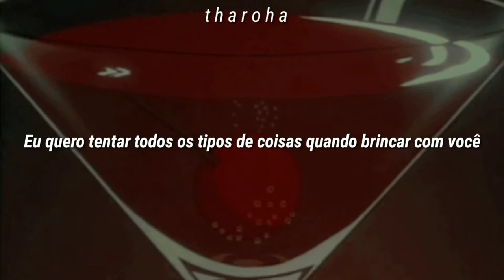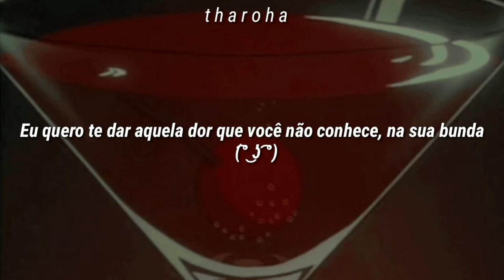Die is cast - Kou mukami & Yuma Mukami (Diabolik lovers) || Tradução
ᴅɪᴀʙᴏʟɪᴋ ʟᴏᴠᴇʀs (ディアボリックラヴァーズ ᴅɪᴀʙᴏʀɪᴋᴋᴜ ʀᴀᴠāᴢᴜ), ᴀʙʀᴇᴠɪᴀᴅᴏ ᴄᴏᴍᴏ ᴅɪᴀʟᴏᴠᴇʀ, é ᴜᴍᴀ séʀɪᴇ ᴊᴀᴘᴏɴᴇsᴀ ᴀɴɪᴍᴀᴅᴀ ᴘᴀʀᴀ ᴛᴠ ᴅɪʀɪɢɪᴅᴀ ᴘᴏʀ sʜɪɴᴏʙᴜ ᴛᴀɢᴀsʜɪʀᴀ ᴇ ᴘʀᴏᴅᴜᴢɪᴅᴀ ᴘᴇʟᴏ ᴇsᴛᴜᴅɪᴏ ᴢᴇxᴄs.

 ᴏ ᴀɴɪᴍᴇ ᴇ ᴀᴅᴀᴘᴛᴀçãᴏ ᴅᴏ ᴊᴏɢᴏ ᴏᴛᴏᴍᴇ ᴅɪᴀʙᴏʟɪᴋ ʟᴏᴠᴇʀs ~ʜᴀᴜɴᴛᴇᴅ ᴅᴀʀᴋ ʙʀɪᴅᴀʟ~. ᴀ séʀɪᴇ ғᴏɪ ᴀᴏ ᴀʀ ɴᴏ ᴊᴀᴘãᴏ ᴅᴇ 16 ᴅᴇ sᴇᴛᴇᴍʙʀᴏ ᴅᴇ 2013 ᴀ 8 ᴅᴇ ᴅᴇᴢᴇᴍʙʀᴏ ᴅᴇ 2013 ᴇ ғᴏɪ ᴛʀᴀɴsᴍɪᴛɪᴅᴀ ɴᴏ ʙʀᴀsɪʟ sɪᴍᴜʟᴛᴀɴᴇᴀᴍᴇɴᴛᴇ ᴘᴇʟᴏ sɪᴛᴇ ᴅᴇ sᴛʀᴇᴀᴍɪɴɢ ᴄʀᴜɴᴄʜʏʀᴏʟʟ ᴇ, ᴘᴏsᴛᴇʀɪᴏʀᴍᴇɴᴛᴇ, ᴇxɪʙɪᴅᴏ ᴅᴜʙʟᴀᴅᴏ ᴘᴇʟᴏ ɴᴇᴛғʟɪx.
ᴀ sᴇɢᴜɴᴅᴀ ᴛᴇᴍᴘᴏʀᴀᴅᴀ, ᴅɪᴀʙᴏʟɪᴋ ʟᴏᴠᴇʀs ᴍᴏʀᴇ,ʙʟᴏᴏᴅ, ғᴏɪ ᴀᴏ ᴀʀ ᴇᴍ 2015 ᴇ ᴛᴇᴠᴇ 12 ᴇᴘɪsóᴅɪᴏs.